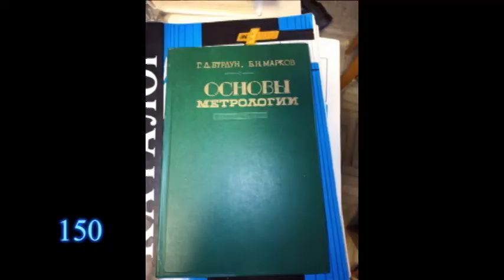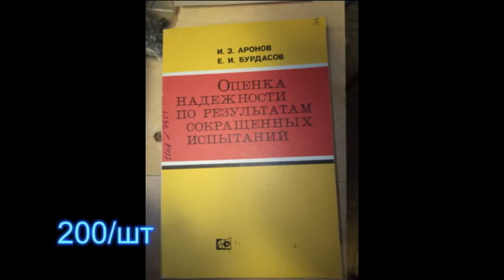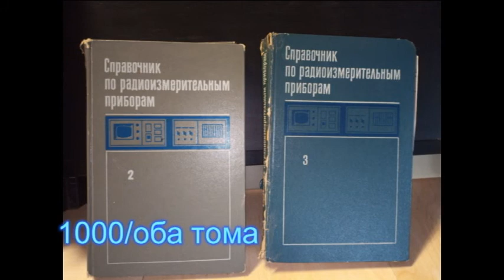Старинные книги по метрологии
Лаборатории сокращают, специалистов оставляют без работы, подготовку кадров по этому направлению практически убили.